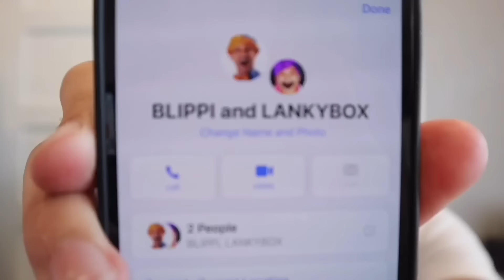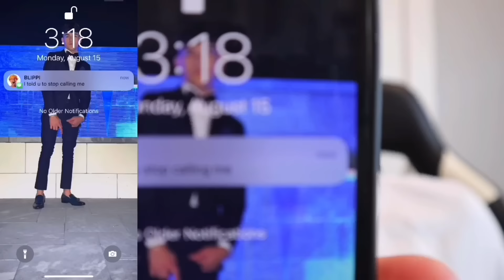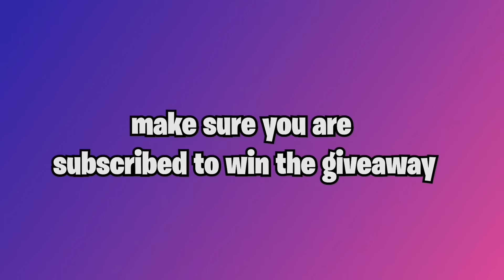DO NOT CALL BLIPPI AND LANKYBOX JUSTIN AT THE SAME TIME!! (HUGE FIGHT!)